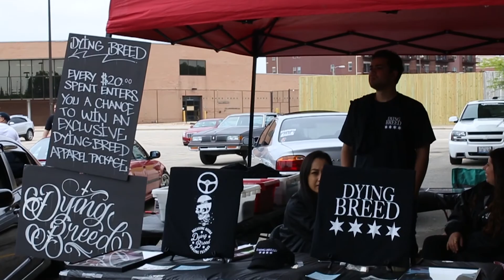Season Opener 2018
Few clips of our time at CTB's season opener at Lincoln Tech on June 2nd 2018.